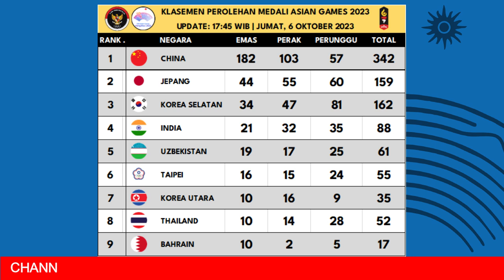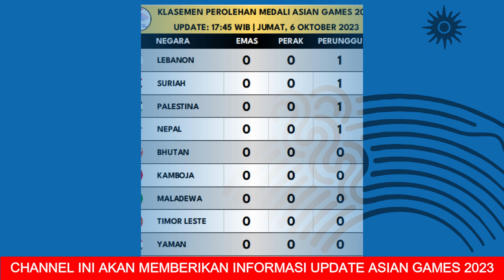UPDATE LIVE - Perolehan Medali Asian Games 2023 Hari ini - Klasemen Medali Asian Games 2023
Hasil Perolehan Medali Asian Games 2023 hari ini - Klasemen Perolehan Medali Asian Games 2023 Terbaru 6 oktober 2023

Cabang olahraga kontingen indonesia peraih medali emas di asian games 2023:
1. cabang olahraga PERAHU NAGA TIM PERAHU NAGA Indonesia BERHASIL Meraih MEDALI EMAS DARI Nomor 1000m PUTRA
2. cabang olahraga YANG SAMA YAITU PERAHU NAGA TIM PERAHU NAGA Indonesia BERHASIL Meraih MEDALI Perak DARI Nomor 1000m PUTRI
3. panahan tim Indonesia berhasil Meraih Medali Perunggu Nomor Recurve Beregu Putra usah mengalagkan wakil dari bangladesh